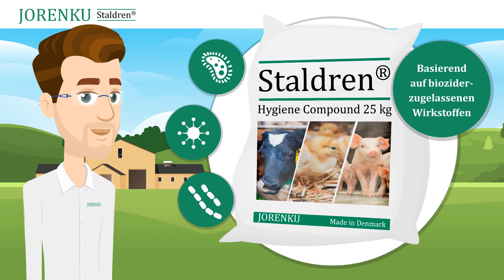Staldren®: Die ultimative Lösung für Trockendesinfektion (Deutsch) | JORENKU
Sehen Sie sich unseren Animationsfilm über Staldren® an – eine effektive und benutzerfreundliche Trockendesinfektion. Der Film zeigt, wie Staldren® funktioniert, um Ihre Tiere gesund zu halten, indem es schädliche Bakterien reduziert und die Stallhygiene verbessert.

🔹 Vorteile von Staldren®:
- Effektiv gegen schädliche Bakterien
- Verbessert die Stallhygiene
- Einfach anzuwenden